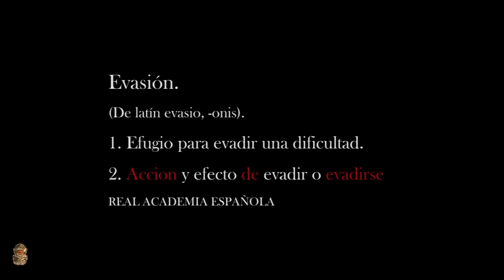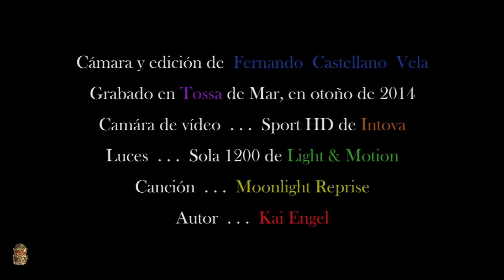EVASION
La Gran Evasión es sumergirse y dejar atrás los problemas cotidianos.

Grabado en otoño de 2014 en Tossa con una Intova Sport HD.